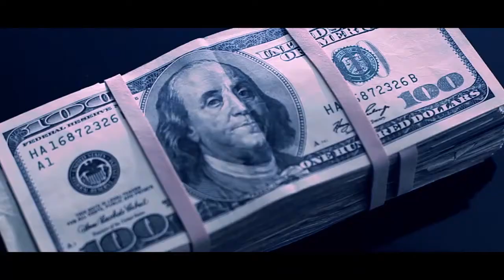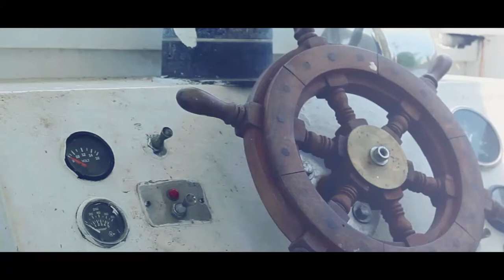Marc Madoff - Business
Directed by Abeni Nazeer